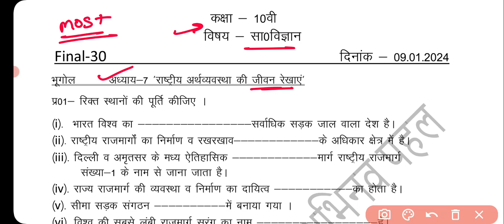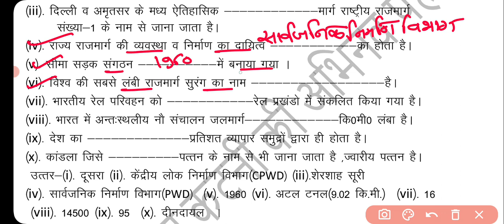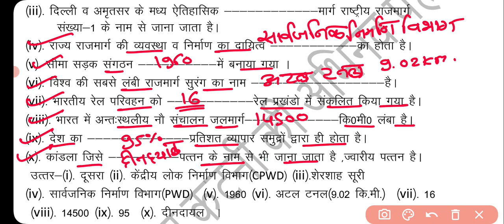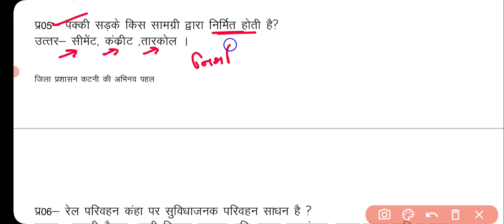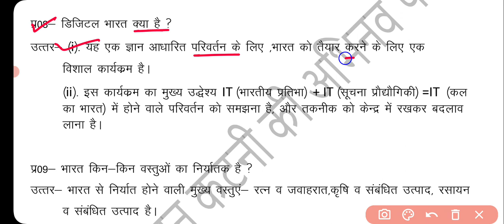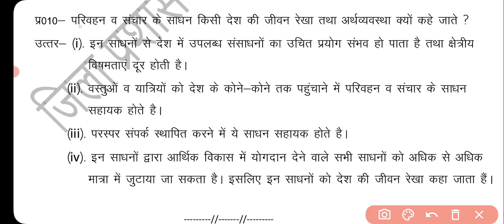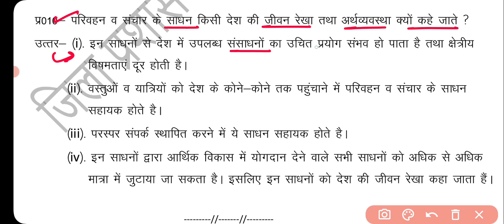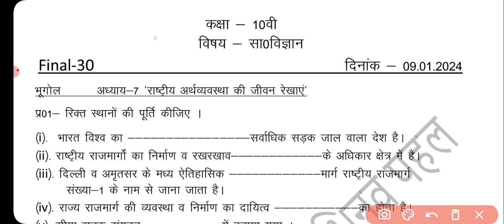MP 10वीं सामाजिक विज्ञान important questions 2024 एमपी बोर्ड 💯 परीक्षा में यहीं आयेंगे। वार्षिक पेपर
10वीं सामाजिक विज्ञान important questions 2024

 Class 10th Samajik vigyan abhyas pepar 2024 mp board

social Science Class 10th modal पेपर 2023-24 with full solution
सामाजिक विज्ञान का अभ्यास प्रश्न हल सहित कक्षा 10वी एमपी बोर्ड

Taiyari 95% ki!!!
📚Join our Dream 100 🚀Rapid Revision Crash Course and explore comprehensive theory and practice question sets for class 10th. Elevate your learning!!
🔴 Note : Students who have taken courses from class 8th to 12th in MAINS EDUCATION App, a theory course for rapid revision will be added to them. You have to buy only practice course.
✨MP BOARD  कक्षा 10वीं की "All In One 10 मॉडल पेपर्स (सभी विषय)" पुस्तक को घर बैठे APP पर पढ़े लिंक 👇